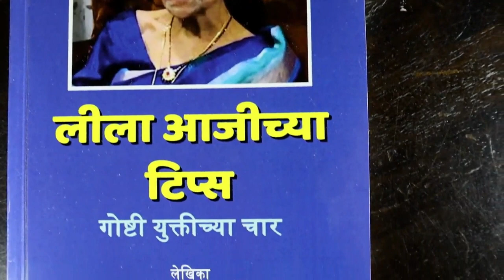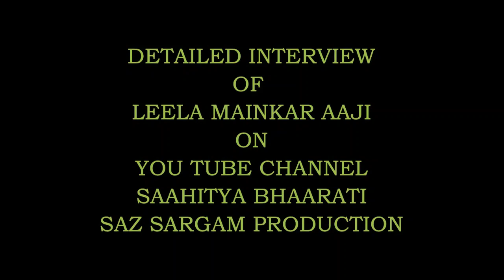PART 2 | Leela Aajichya Tips | लीला आजीच्या टिप्स | मुलाखत भाग 2 | Interview part 2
Leela Mainkar is 94.
Her experience in her kitchen is written in the simple book
"Leela Ajichya tips".
A nice book on recipes. Available in Pune by demand.

Interview of Leela Aji can be watched on this youtube channel.
Interview by : Tanuja Rahane
Ruffles Publication Servce: Pradip Tungare, Pune